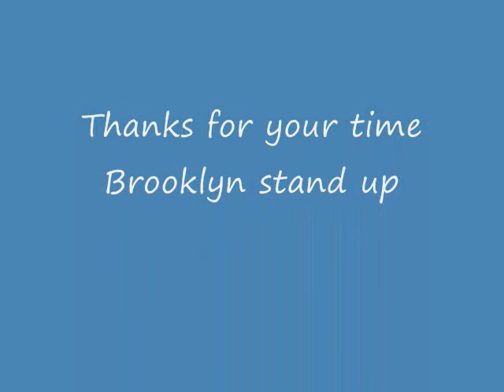Louie legz ft Retsam freestyle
Louie Legz & Retsam freestyle before there video shoot